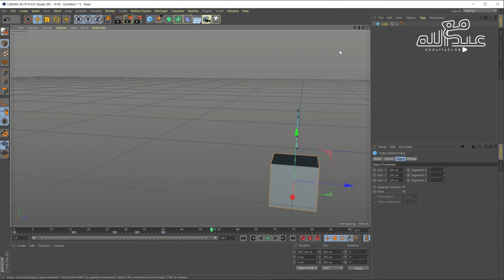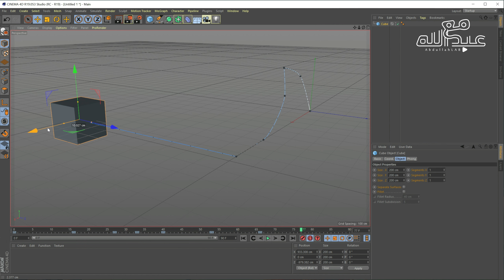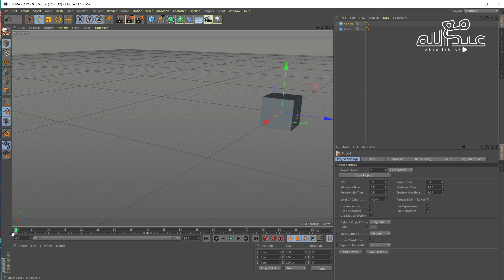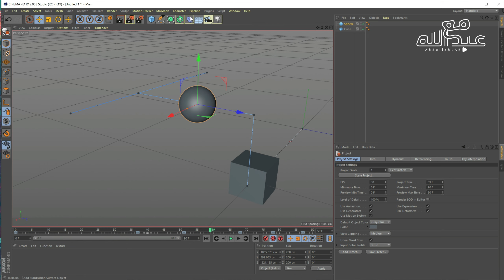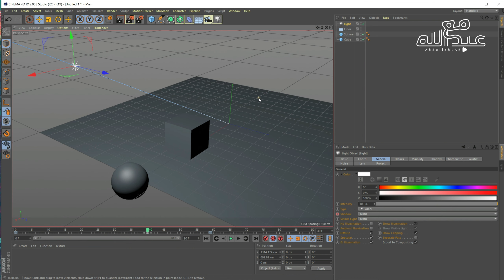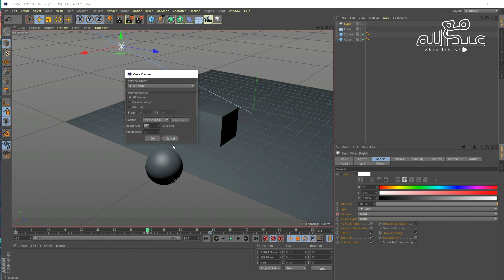التحريك ببرنامج سينما فور دي, قم بعمل أول انيميشن ثلاثي الابعاد خلال دقائق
التحريك ببرنامج cinema 4d